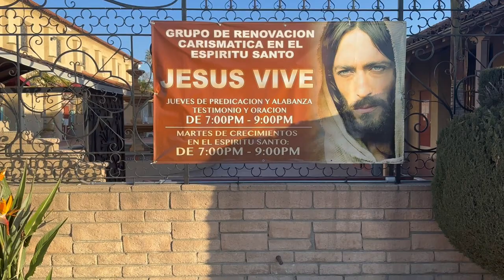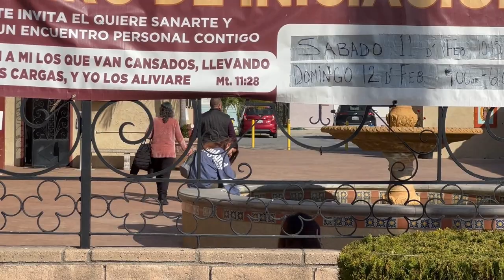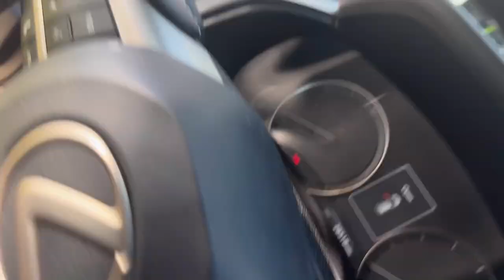PERMISSION TO RECORD FROM PRIEST NEEDED!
Chino California Saturday Feb. 11 2023
Our Lady Of Guadalupe Church public photography.
Great smiles and corny jokes on this one. Follow me as I explore this little portion of Chino. Beautiful smiles and cheerful "hello" help to create a great morning.
  Until I see you again BMP family, stay beautiful, stay blessed!

                          COMING TO A THEATER NEAR YOU!!!

Activism seeks to protect our basic rights including liberties that pertain to the right of life, citizenship, and property, freedom of movement.  These foundations are key in the movement to involve resistance to colonialism, imperialism, slavery, racism, segregation, patriarchy, and oppression of indigenous peoples.
1st amendment protected activities.